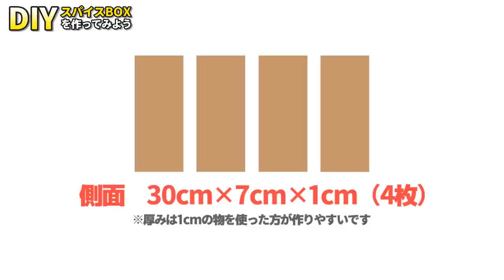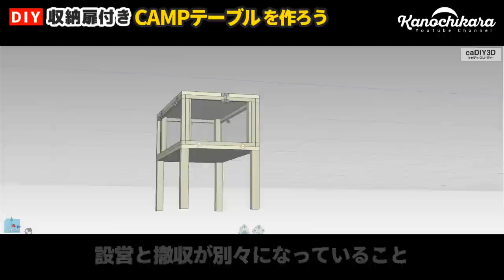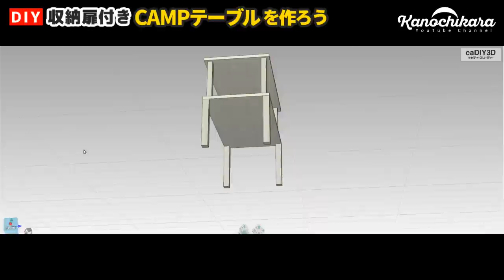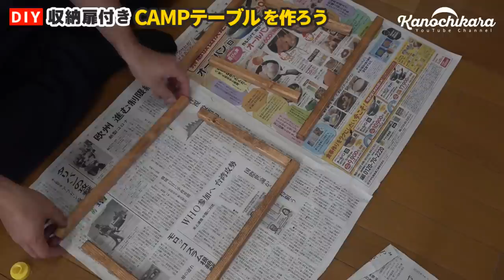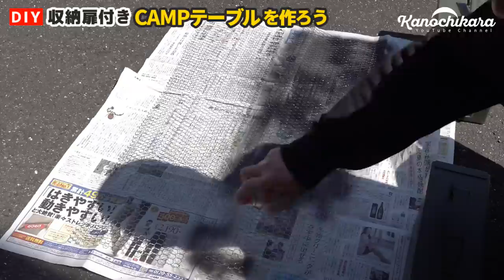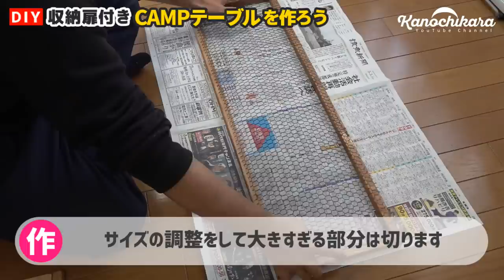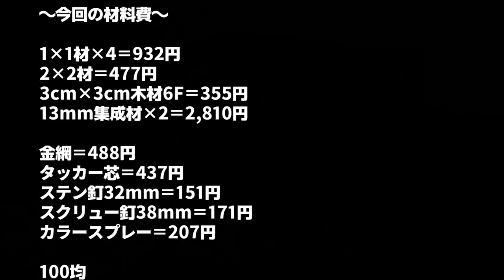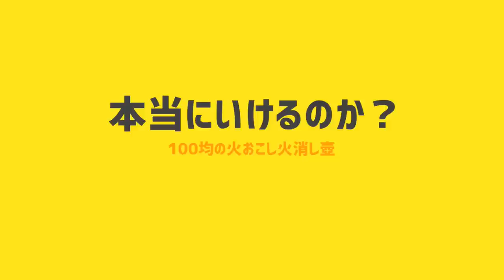【初心者も簡単】2020年DIYキャンプ道具ベスト3を一気見！【自作ギアのススメ】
気付けばそろそろ10月になるので、今年DIYで作って良かったキャンプ道具ベスト3を決めてみました。
過去にアップした動画をほぼそのまま繋げている総集編となっていますので、お時間のある時に一気見でどうぞ！

0:32 スパイスボックス（難易度★★☆☆☆）

11:38 全面開く収納テーブル（難易度★★★☆☆）

27:10 100均火おこし器（難易度★☆☆☆☆）

なかなか作りたいと思う物も今はないのでDIYをしていませんが、また思いついた時にDIYはしてみようと思っています。

何か「こんなの作ったらどうか？」という事があればコメント欄でぜひ教えてください。